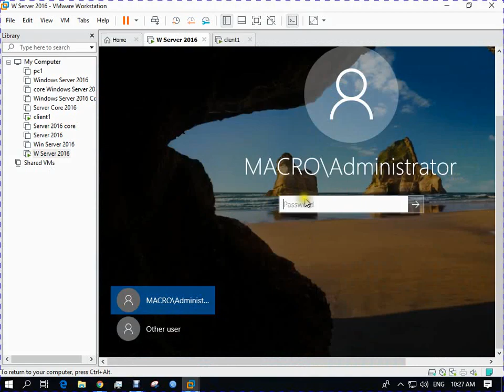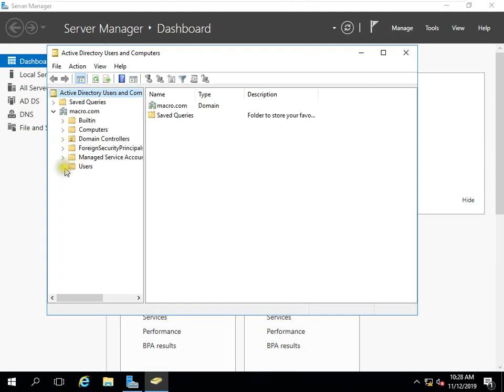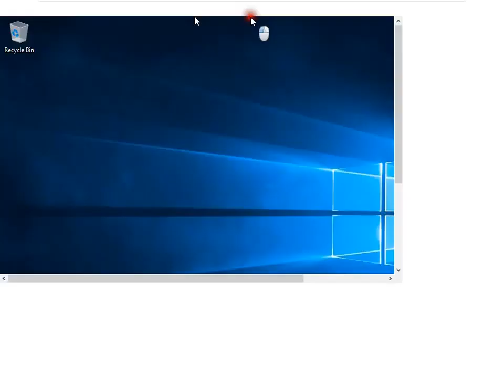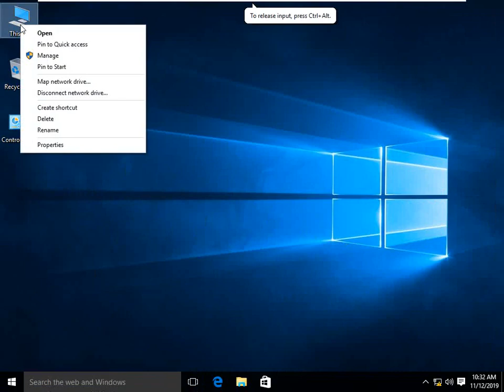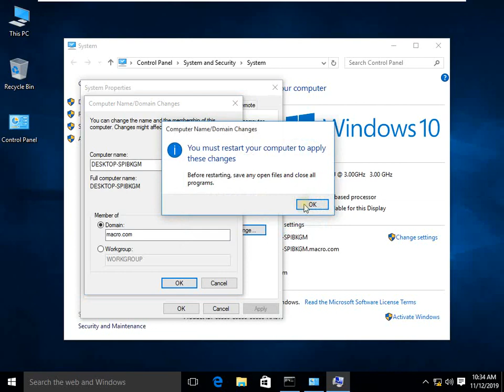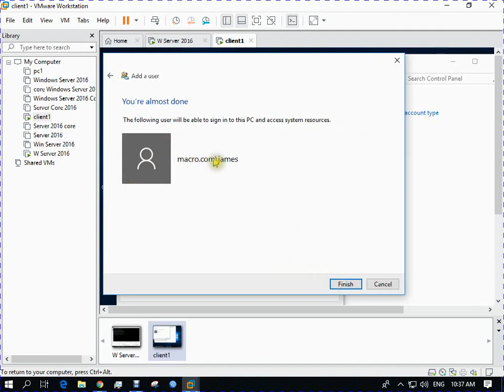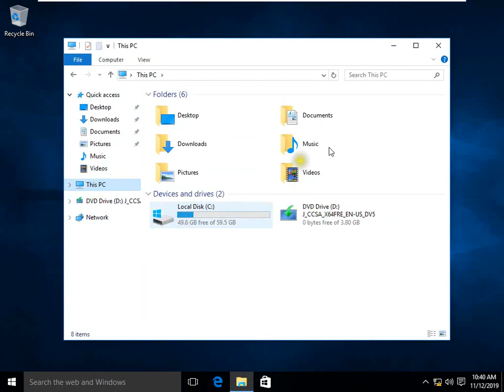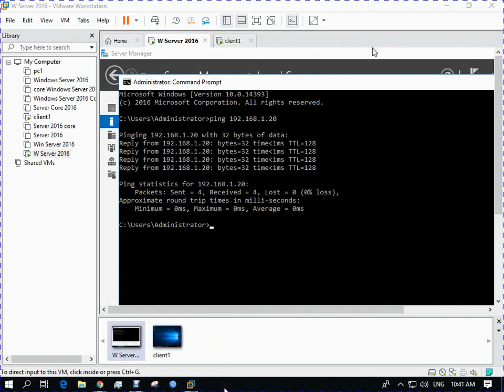Add a user in your Domain || Lecture -03